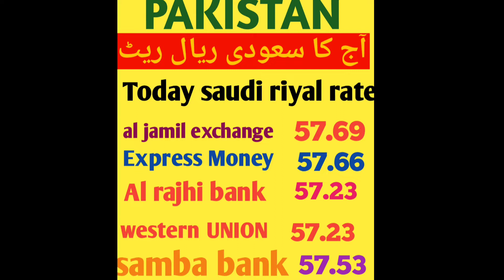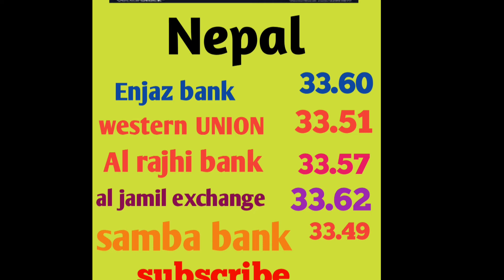aj ka saudi riyal exchange rate today saudi riyal rate in PAKISTAN india BANGLADESH nepal 14-8-2022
technicalsayid
riyal rate
saudi riyal
riyal
today saudi riyal rate in pakistan
rate of riyal today
currency rate
saudi bank riyal rate
indian money rate
al rajhi riyal rate today
digital facility
technicalrafii
today riyal rate all saudi bank
aaj ka riyal rate india pakistan
today saudi riyal rate pakistan india
آج کا سعودی ریال ریٹ
saudi riyal exchange rate in india
exchange rate live today
riyal ka kya rate hai
riyal currency rates today
technical sayid
exchange rate
saudi arabia
saudi
saudi arabia latest update news today in urdu and hindi
riyadh
jeddah
saudi news
arabia
aaj ka riyal rate indiaa pakistan
riyal increased
riyal rate in pakistan today
saudi riyal
exchange rate today
riyal currancy rate today
currency rate today in pakistan
ncb riyal rate today
today riyal rate tahweel al rajhi bank
dollar rate
7/7 riyal rat
lira to pkr
riyal ka rate aaj ka
riyal ka rate pakistan
14/7/2022 ka riyal rate
malik shntoo
currency updates
today saudi riyal currency rate
riyal ka kya ate hai aaj
today saudi riyal rate india pakisan
saudi riyal rate today in pakistan
13/7/2022 riyal ka rate
today all saudi banks riyal rate
aaj rate
saudi riyal exchange rate india pakistan bangladesh aur nepal
aaj pakistan k lijy riyal ka rate kia hi
turkish lira rate in pakistan today
today riyal rate tahweel
saudi reyal rate today
aaj ka riyal ka rate kia hai
today saudi riyal rate in pakistan and india
today saudi riyal for pakistan
today saudi riyal rate | pakistan india bangladesh saudi riyal rate
mjh studio
today saudi riyal in india
saudi riyal currency rate today
saudi riyal rate india
aakhri smart
usd rate today
sr news
riyal rate today in pakistan india bangladesh sri lanka nepal saudi arabia
gold rate today in saudi arabia india bangladesh pakistan sri lanka nepal
dollar rate in pakistan india bangladesh sri lanka nepal
usd
gold
dollar
arab rainbow
12/7/2022 ka riyal rate1 Saudi Riyal in Nepali Rupees
One saudi riyal nepali currency
Saudi Riyal Rate Today in Nepal
1 saudi riyal how much nepali rupees
Saudi Arabia Salary List For Nepali
1 saudi riyal to nepali rupee new
1 saudi riyal kati rupya hunx
1 saudi riyal nepal ma kati rupya hunx
new demand for saudi arabia
Saudi Arabia currency in Nepal
Saudi Riyal Nepali
Nepali Rupees
Tech in Nepal
saudi taka rate
saudi taka
bangladeshi taka
সৌদি এক রিয়াল বাংলার কত টাকা
টাকার রেট কত
ajker taka rate
আজকের টাকার রেট আপডেট